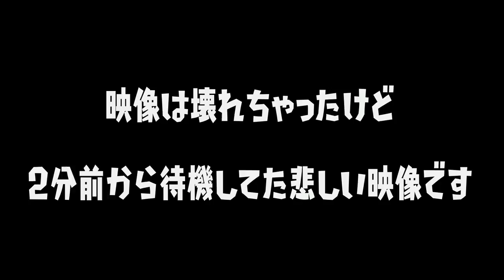あつ森が発売してすぐゲームが起動できない事件が発生して泣きわめく人達が続出してるぞｗｗｗ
あつ森の貴重なダイジェスト映像に
スプラ界の動物 ひれお君 を隠したので探してみてください【あつまれどうぶつの森】

あつまれどうぶつの森の同梱版スイッチがメルカリで超高額な値段で転売されている件。【激怒】

　　　　　　　　　　　　　　　　敬称略